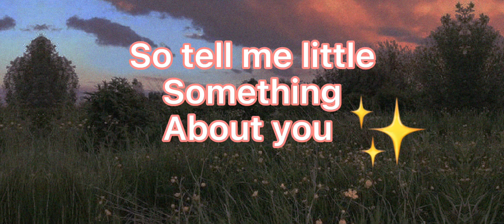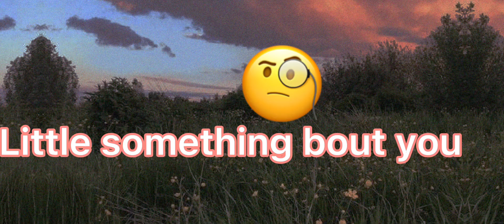Meet the editor //read description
I didn’t steal this I had when I had green hair and that’s why I have green hair